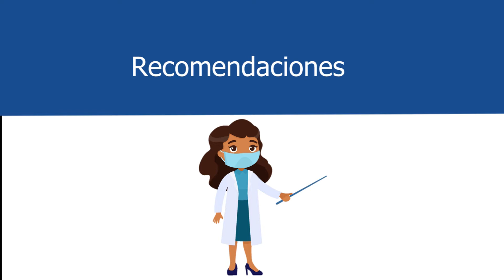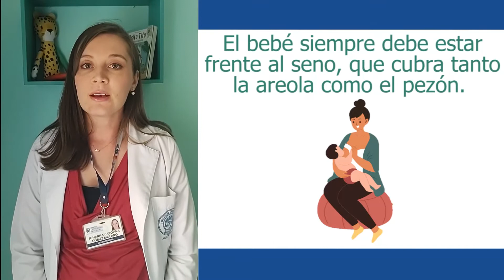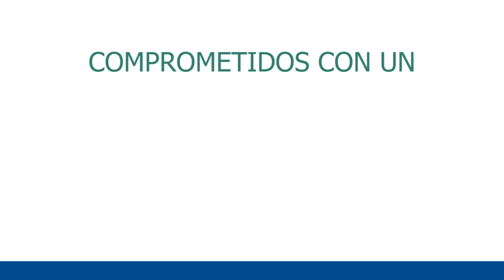HUSI - Lactancia materna